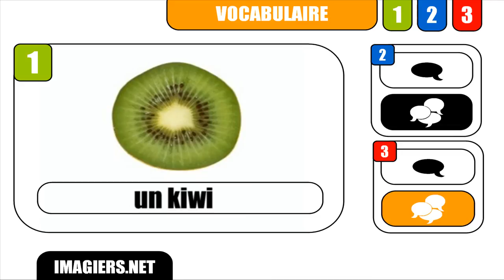[Français] [Vocabulaire] # Un kiwi